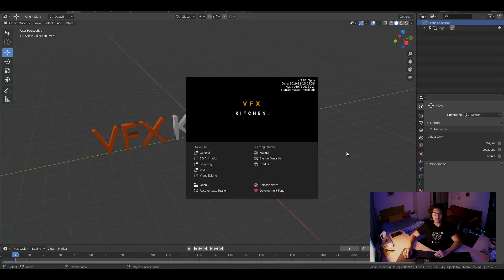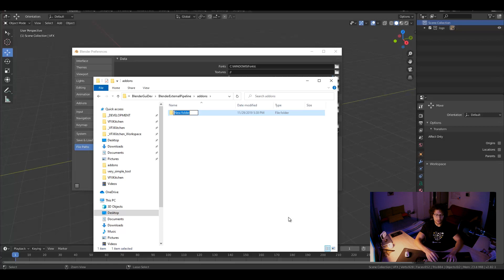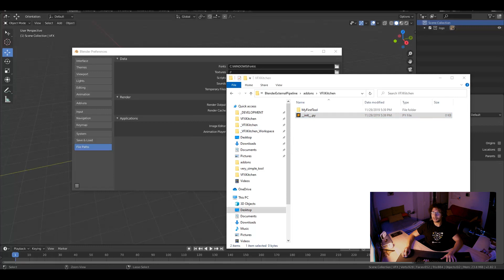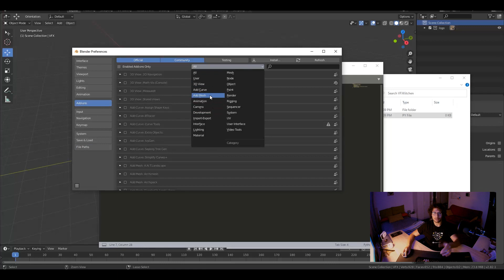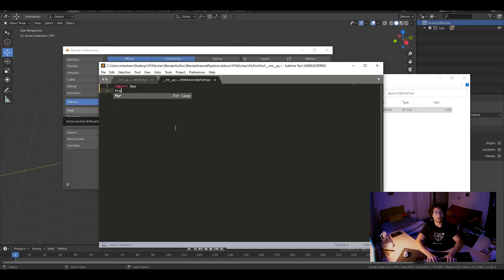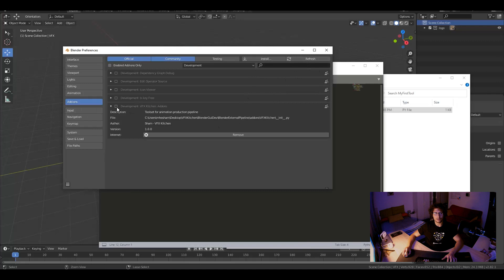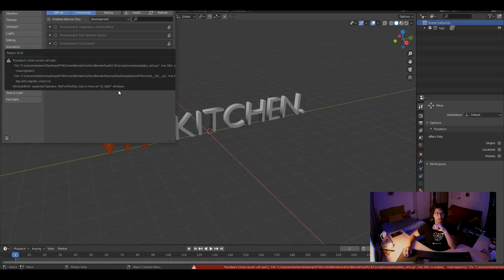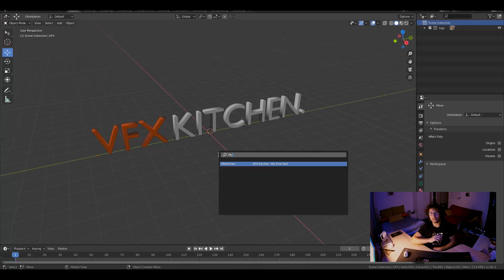Blender Pipeline Series - Creating Your First Tool in Blender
In this video we will learn together how to setup Blender folder structure, create our first operator and call it from inside Blender.

Pipelines are not only for visual effects but also for games industry where a lot of AR, VR, MR technologies takes place.

our resource for free scripts, tools and plug-ins with machine learning for every software.